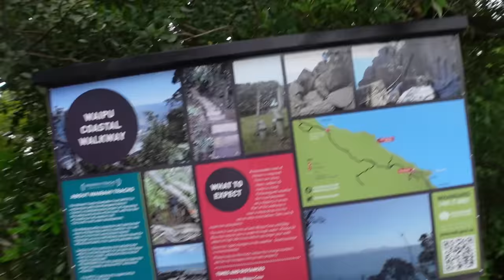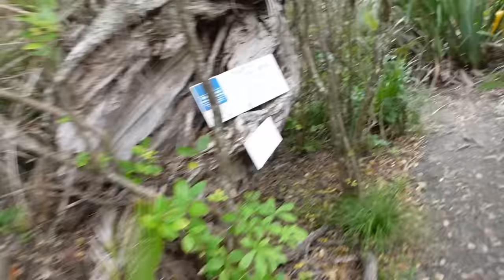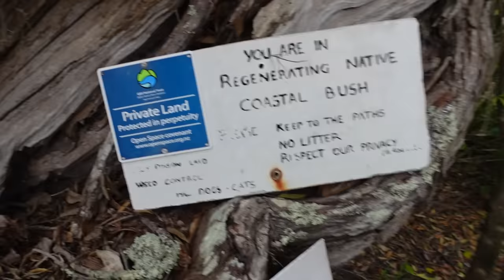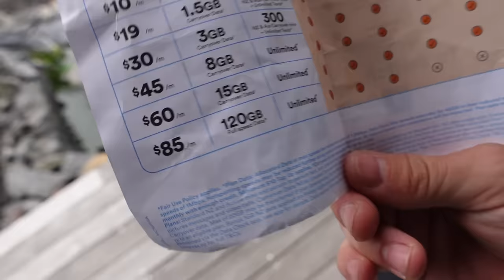Dviratis pakrautas ir ko nedaryt su KIVI paukščiais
Ačiū Tau!👊

Music of this video:
ES_Get Home (Instrumental Version) - Amaroo
ES_Where Will We Be - Will Harrison copy
ES_Yellow Leaf - Autohacker